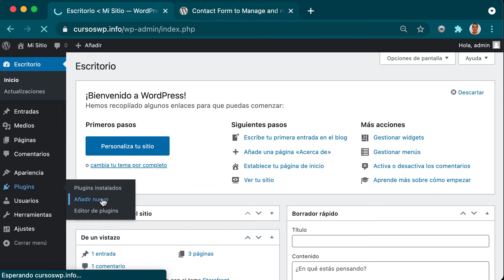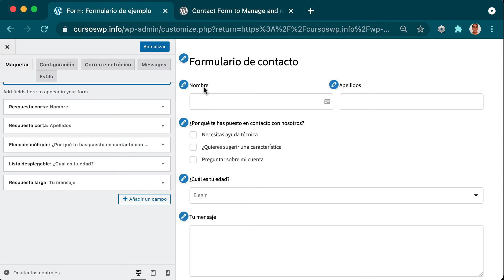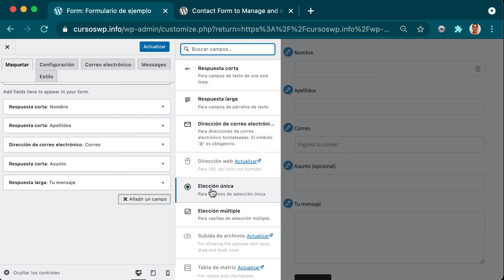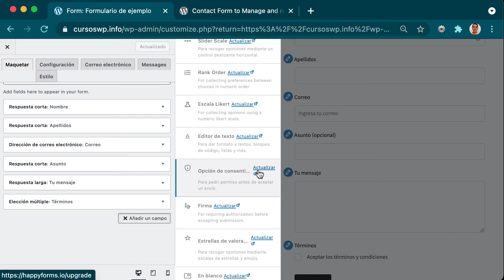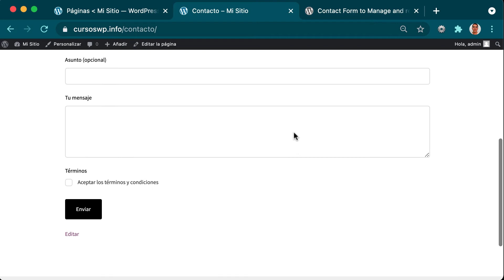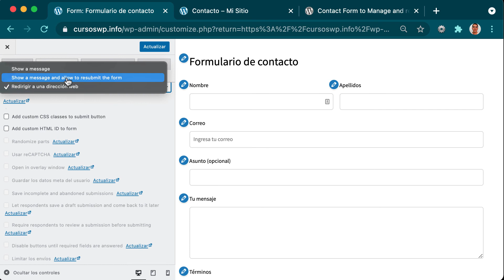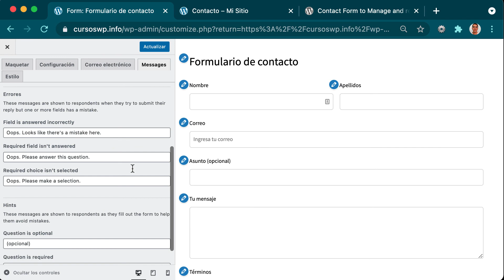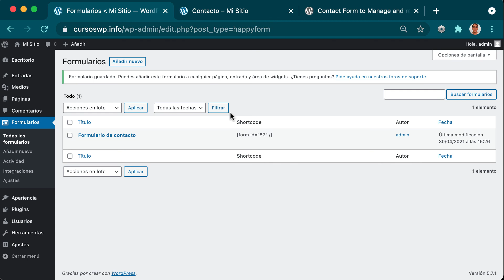Tutorial Crear Formularios con Happy Forms - Curso de Formularios en WordPress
[LECCIÓN 5 💡] *Formularios con Happy Forms*

1. 00:00 Diferencias sobre el plugin Happy Forms con el resto de plugins de formularios.
2. 00:40 Instalar y activar plugin Happy Forms
3. 01:20 Adaptar el formulario creado por defecto.
4. 06:30 Insertar el formulario a través de un bloque de Gutenberg.
5. 07:35 Personalizar estilos del formulario.
6. 08:19 Configuración del formulario.
7. 08:49 Configuración del correo electrónico de los formularios y de las traducciones.

📣 Puedes realizar el curso también en nuestra web y obtener un certificado al finalizarlo.

*Traslada tu web y tu correo electrónico GRATIS a Webempresa 🚂* y si tienes dudas con qué plan escoger, escríbenos a y te asesoraremos encantados sin ningún compromiso 🤗

Accede también a Webempresa University para ver toda nuestra oferta formativa GRATUITA